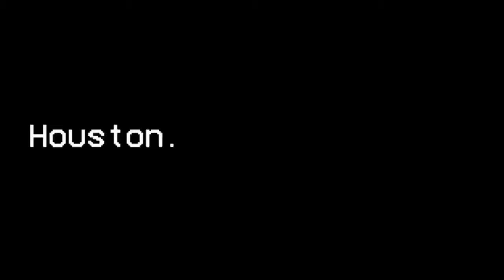🚨Texans CUT Christian Kirksey!🚨